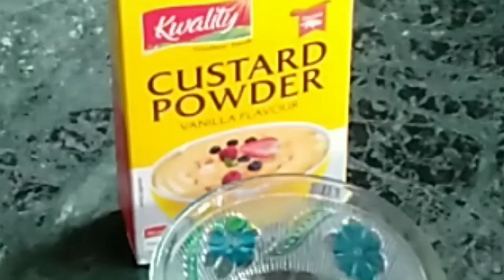Fruit 🍓 Custard Recipe | Fruit Salad Recipe